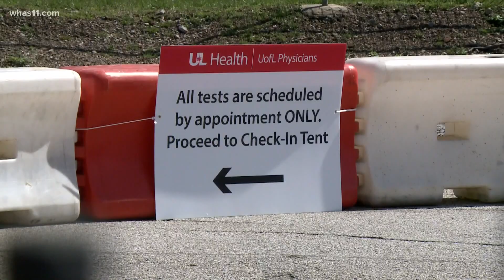Scammers using contact tracing rouse to get personal info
In Jennings County, scammers are pretending to be contact tracers to get people's social security numbers, credit card info or more.